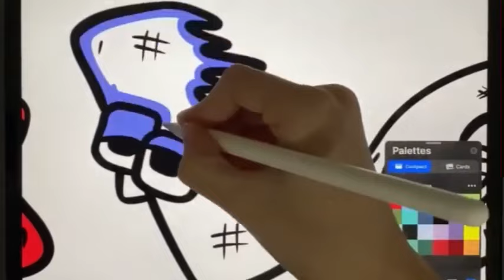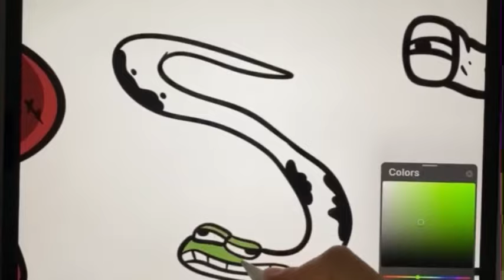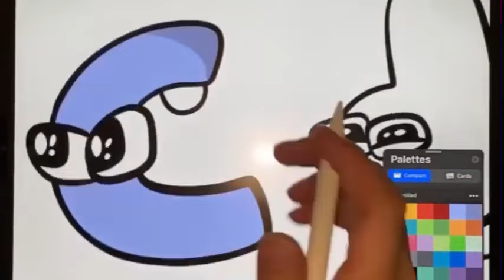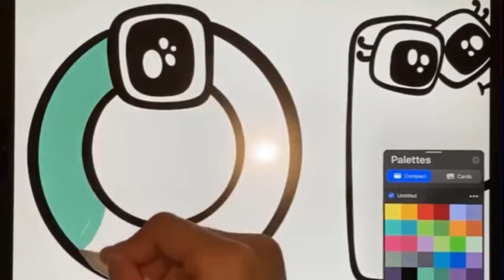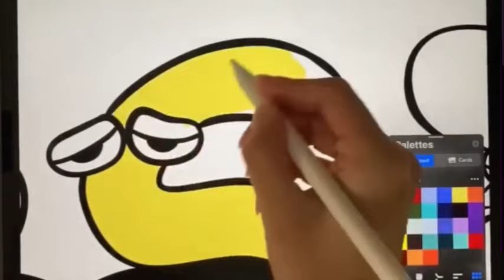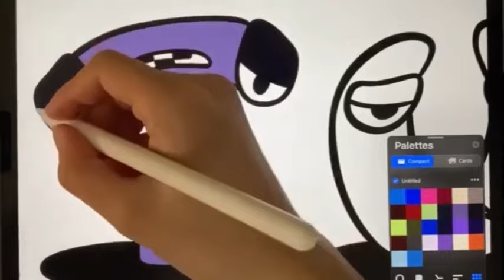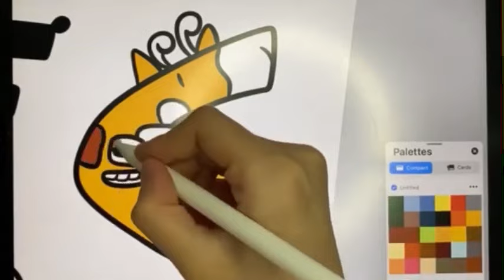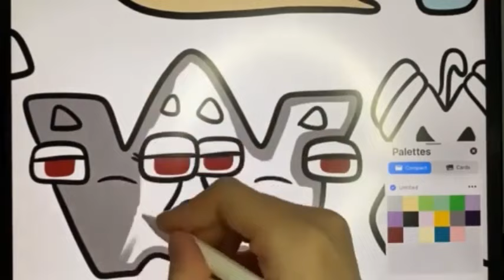Alphabet lore but they Beaten Coloring pages / Josh Rubin - Black and White [NCS]